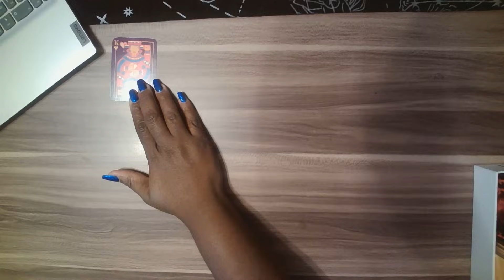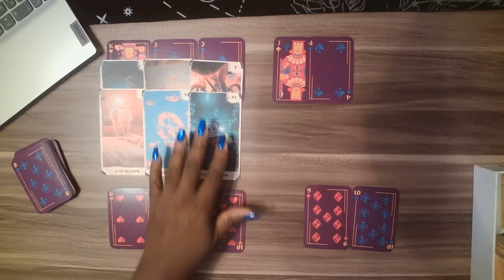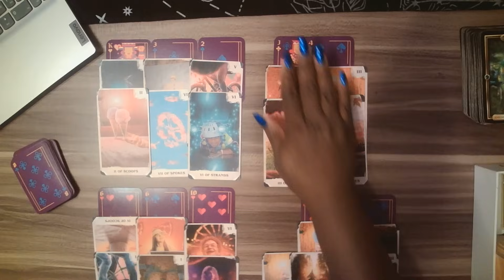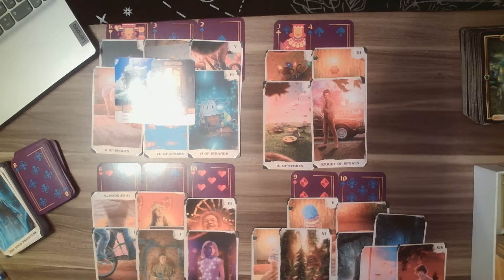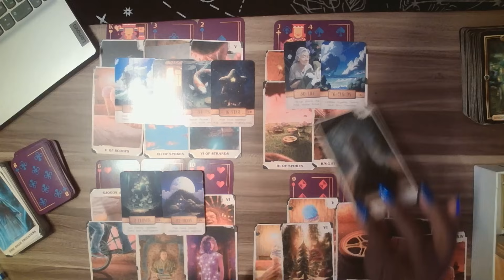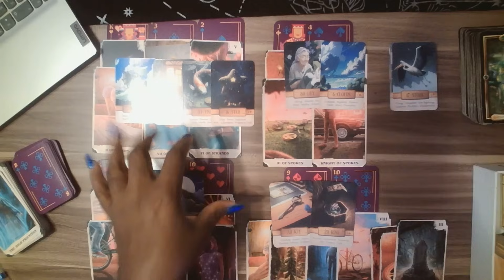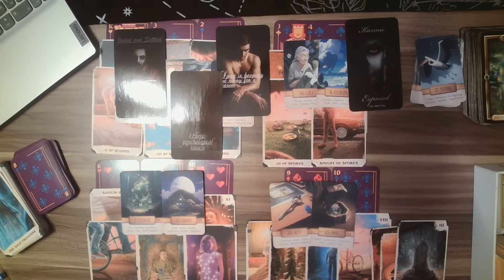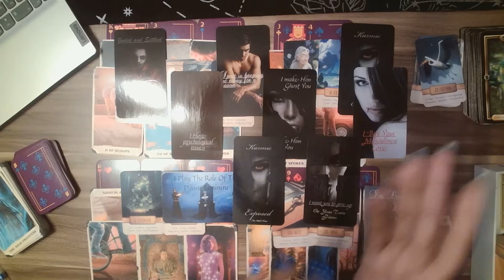VIRGO YOUR PERSON & THE 3RD PARTY READY TO LEAVE THE KARMIC CYCLE